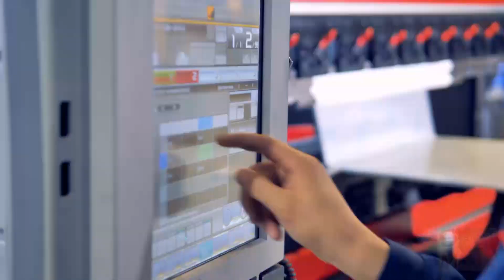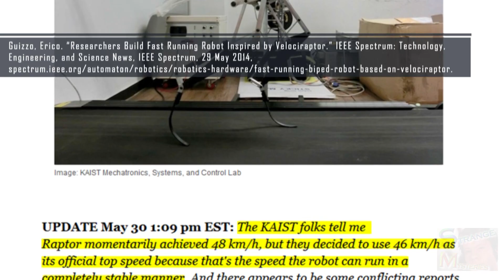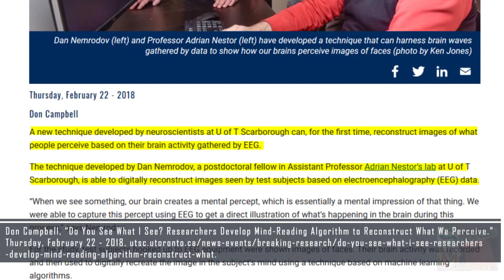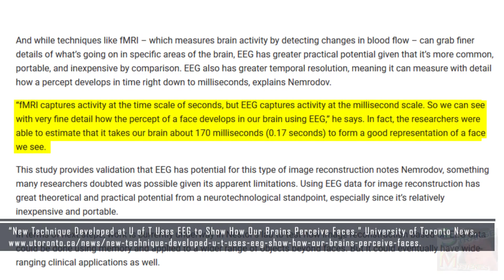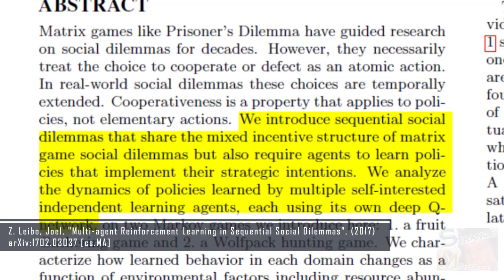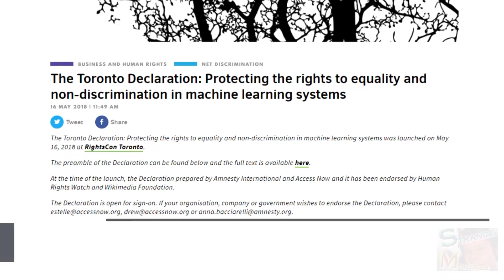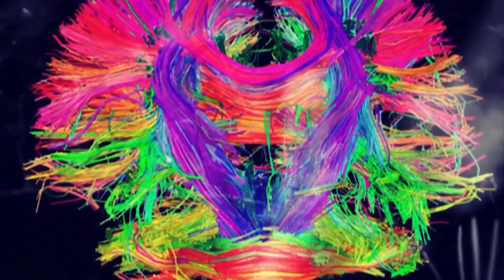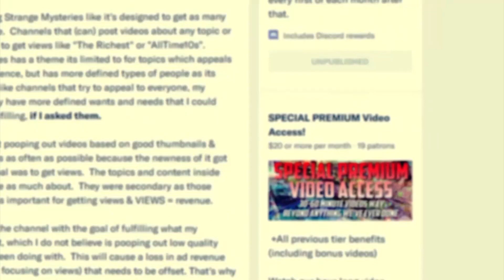The Most Worrying Developments in Artificial Intelligence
Artificial intelligence has the potential to revolutionis...

...ise our species, with even semi-smart technologies capable of things we humans can only dream of. And we're not even talking about hyper intelligent god-like beings like you'd see in science fiction. Weak AI, which describes intelligent programs designed to complete a specific task, could aid us in our attempts to search the stars, develop knowledge, heal each other and take care of our planet. There will be a little naughty stuff thrown in there too for good measure - we are humans after all -